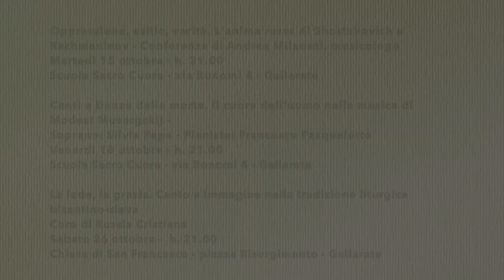SPIRTO GENTIL 2024 - INVITO